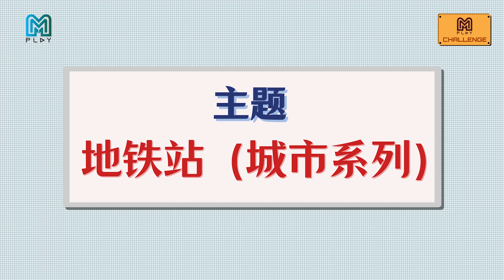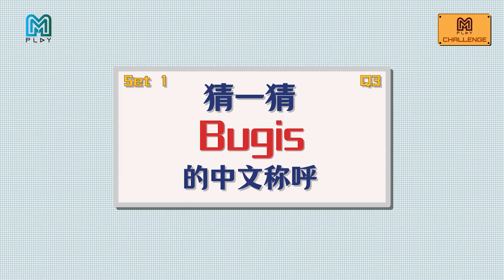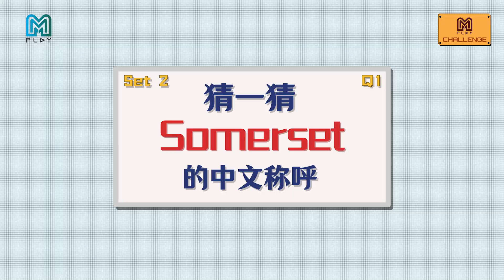[mPlay Challenge mPlay 街头挑战]Can you Guess These MRT Stations in Chinese? 地铁站的广播都是英文名字，你是否知道它们的中文名字呢？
[mPlay Challenge] Can you Guess These MRT Stations in Chinese (Town Series)? 在这一集，我们考一考新加坡人对市区地铁站的中文名字! 你能答对吗？